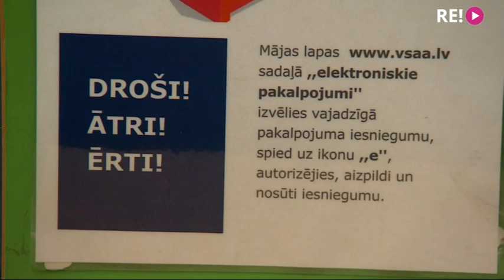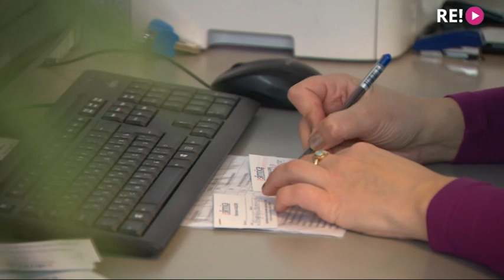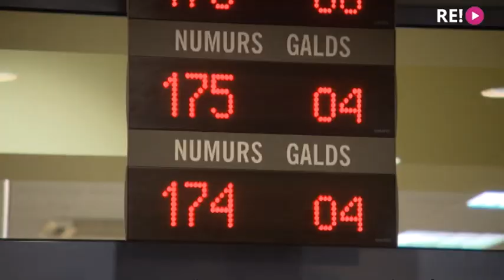Kāpēc kavējas darba nespējas jeb slimības lapu apmaksa?